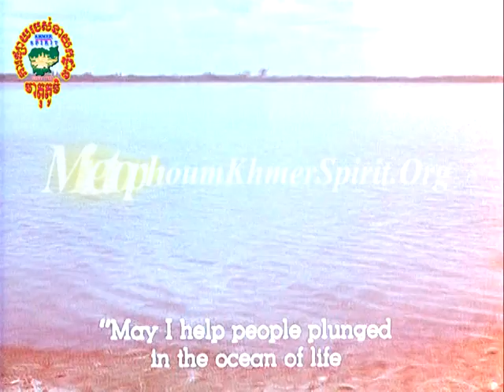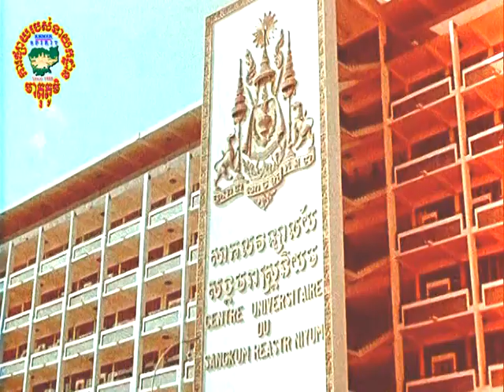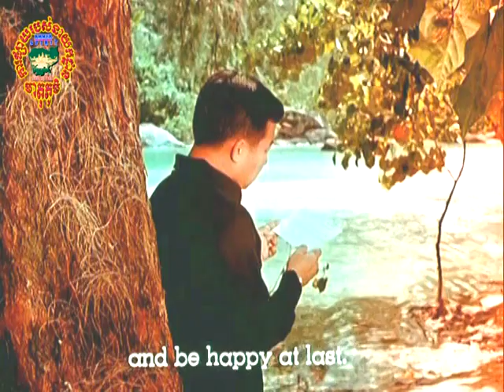Khmer Classic movie "Twilight"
Classic movies 1969 by King Norodom Sihanouk.